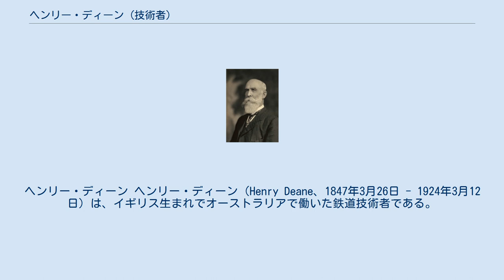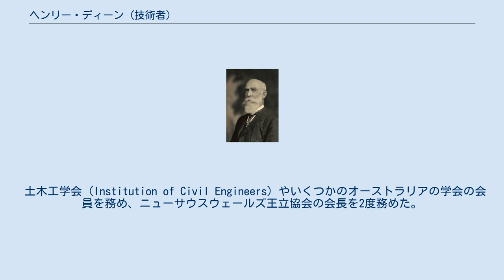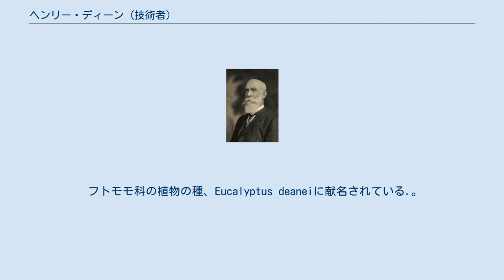ヘンリー・ディーン (技術者)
ヘンリー・ディーン ヘンリー・ディーン（Henry Deane、1847年3月26日 - 1924年3月12日）は、イギリス生まれでオーストラリアで働いた鉄道技術者である。
シドニーの路面電車のシステムや、ニューサウスウェールズ州のWolgan Valley Railwayやトランス・オーストラリア鉄道の建設で知られる。
 ロンドンのクランプトン・コモンで、化学者でロンドン・リンネ協会のフェローであった同名の父親のもとに生まれた。
1852年にアイルランドのゴールウェイのオーウェン・カレッジ（現在のアイルランド国立大学ゴールウェイ校）に入学し、1865年に数学と自然科学の学位（B.A）を得た。
2年間、キングズ・カレッジ・ロンドンで工学を学び、工学士の資格を得た。
 2年間、蒸気機関の技術者、ジョン・ファウラー（John Fowler）の事務所で働いた後、1869年から鉄道建設会社、ワーリング・ブラザース（Waring Brothers）のハンガリー鉄道建設の仕事に1871年まで従事した。
その後ハンガリーの船舶会社で造船の技術者として働き、1875年にイギリスに戻り、建設業や測量技師として働いた。
1879年にフィリピンに渡り精糖業で働き、一旦イギリスに戻った後1879年末にはオーストラリアに渡った。
オーストラリアでは多くの鉄道の建設にかかわり、各国の軽便鉄道を視察し、エンジニアとしてシドニーの路面電車のシステムや低コスト化のための標準作成などに指導的役割を果たした。
 土木工学会（Institution of Civil Engineers）やいくつかのオーストラリアの学会の会員を務め、ニューサウスウェールズ王立協会の会長を2度務めた。
 ニューサウスウェールズ・リンネ協会の会長も2年間務めた。
 シドニー大学の農学、森林学の講師、ジョセフ・メイデンとともに、オーストラリアの天然木材に関する一連の論文を発表し、林学や植物にかんする著作を行った。
化石植物の研究でも評価を受けている。
 フトモモ科の植物の種、Eucalyptus deaneiに献名されている.。
 H.Deaneは、植物の学名で命名者を示す場合にヘンリー・ディーン (技術者)を示すのに使われる。